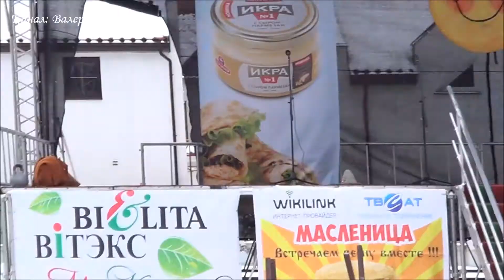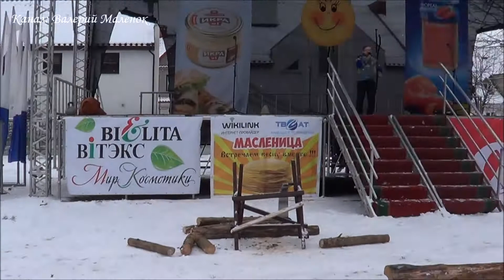ОДИНОКИЙ МУЖИЧОК ЗА 50... Шансон! Brest! Music! Song!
Во все времена и у всех народов имеются дни, которые являются значимыми праздниками в году. В Беларуси, России и Германии празднуют много и охотно, так как всегда есть отличные поводы для этого. Нужно праздновать праздники, когда они выпадают по календарю.
Зима — это предпочтительное (любимое) время года в нашей стране. Давно существует у нас традиция прощаться с зимой. Согласно традиции, мы празднуем с тройками, с пестрыми санями, прекрасной музыкой, танцами и играми. Стар и млад принимают участие в праздничной суете. Гости будут пить чай из больших самоваров, кушать завитки и блины. Под открытым небом все имеет особенно вкусно. В конце концов, деревянная кукла как символ зимы будет сожжена. Нельзя представить масленицу без традиционных блинов. Они выпекаются в каждой семье. Блины, которые символизируют восходящее солнце, берут начало с древних традиций, которые были известны уже до 9-ого века в русской кухне. Масленица обычно празднуется в конце февраля или в начале марта, затем начинается церковный пост.
С давних пор на Руси принято провожать зиму и встречать весну. Праздник проводов зимы называется Масленица. У нас в городе по этому поводу проходит концерт, артисты поют старинные песни, частушки и устраивают розыгрыши. Люди участвуют в разных конкурсах, катаются на лошадях и чтоб не замёрзнуть пьют горячий чай с блинами. Блины считаются самым главным атрибутом этого праздника, так как блин символизирует солнце. Праздник всегда заканчивается сжиганием большого соломенного чучела. Для православных людей после масленицы начинается Великий пост. В прощеное воскресенье, мы с утра идём всей семьёй в гости к бабушке. Она печёт самые вкусные блины, делает их с разной начинкой. Днём я встречаюсь с подругами, и мы идём на центральную площадь смотреть народные гулянья. Я считаю, что этот праздник сближает людей и позволяет им вдоволь повеселиться и встретить долгожданную весну вместе.
Since long ago there is a tradition in Russia to say “goodbye” to winter and “hello” to spring. The holiday of seeing off of the winter is called Maslenitsa. The concert is held in our city on this matter, the artists sing age-old songs, chastushkas and organize practical jokes. People take part in different competitions, ride horses and drink hot tea with pancakes not to be frozen. The pancakes are the main attribute of this festival because a pancake is a symbol of the sun. The festival always ends in burning of a big man of straw. The Lenten fast begins after Maslenitsa for orthodox believers. On Forgiveness Sunday in the morning my whole family goes on a visit to my grandmother. She bakes the most delicious pancakes with different fillings. In the afternoon I meet with friends and we go to the central square and see street festivities. I consider that this festival brings people together and let them enjoy themselves and meet the spring together.
Der Winter ist bei uns eine bevorzugte Jahreszeit. Seit langem besteht bei uns die Tradition, sich vom langen Winter zu verabschieden. Da gibt es unbedingt Troikas mit buntbemalten Schlitten, viel Musik, Tanz und Spiele. Alt und jung nimmt am festlichen Trubel teil. Die Gäste trinken heißen Tee aus großen Samowaren und essen Kringel und Pfannkuchen (Blinys). Im Freien schmeckt alles besonders gut. Zum Schluss wird eine Holzpuppe als Symbol des Winters aufgestellt und verbrannt. Die Butterwoche gibt es ohne traditionelle Pfannkuchen nicht. Sie werden in jeder Familie gebacken. Die Pfannkuchen, die die aufgehende Sonne symbolisieren, gehören zu den ältesten Gerichten, die bereits vor dem 9. Jahrhundert in der russischen Küche bekannt waren. Die Butterwoche ist gewöhnlich Ende Februar oder Anfang März, danach beginnt kirchlich die Fastenzeit.
In Deutschland wird im Februar Karneval gefeiert, der eines der beliebtesten deutschen Volksfeste ist. Das Fest hat verschiedene Bezeichnungen und wird auch Fasching oder Fastnacht genannt. Sehr populär ist Karneval in den katholischen Gebieten des Rheinlandes und im süddeutschen Raum. Das Fest ist mit der Fastenzeit verbunden, die danach anfängt und 40 Tage bis Ostern dauert. Zum Karnevalsprogramm gehören lustige Verkleidungen, viel Musik, Spaß und Karnevalsumzüge mit bunten Wagen, Musikkapellen und lustigen Karnevalisten, die Konfetti und Bonbons in die Zuschauer werfen. Man sitzt fröhlich beisammen. Es wird viel gegessen, gesungen und getanzt.